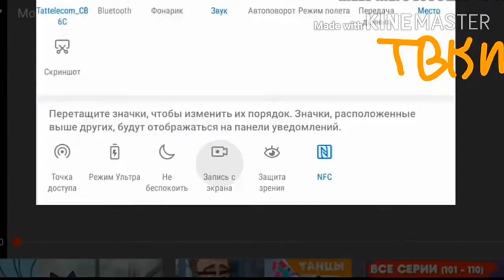Окончание "Барбоскины", заставка и начало "Смешарики" (ТВКИ СПЛАТ, 20.08.2020)